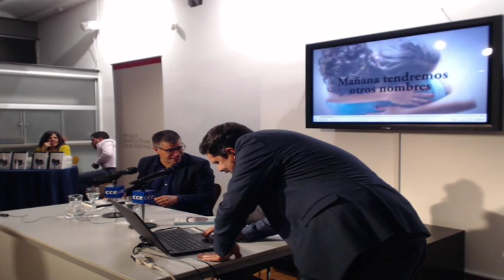El argentino Patricio Pron en el CCE. Premio Alfaguara 2019